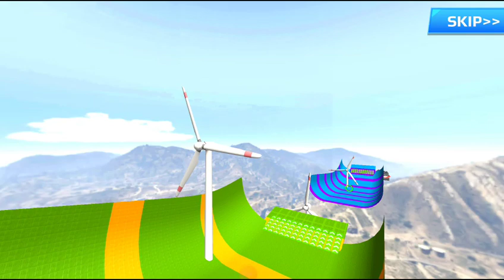Double Flatbed Trailer Truck vs Speedbumps Train vs Cars Beamng.Drive / Flatbed Trailer